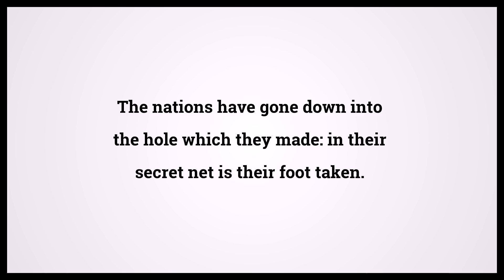Holy Bible Psalms 9:15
Video shows Holy Bible Psalms Chapter 9 Verse 15: The nations have gone down into the hole which they made: in their secret net is their foot taken. Powered by MaryTTS. Text taken from Bible in Basic Edition. Bible Psalms 9:15